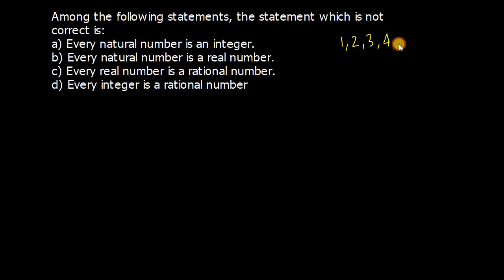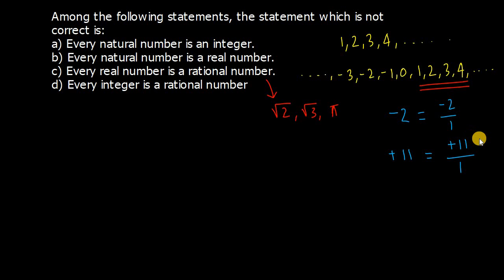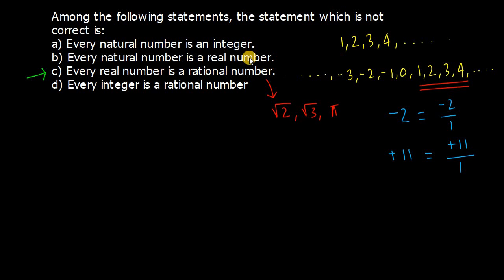Number System - Exercise 359 (Ref: Dr. R. S. Aggarwal)